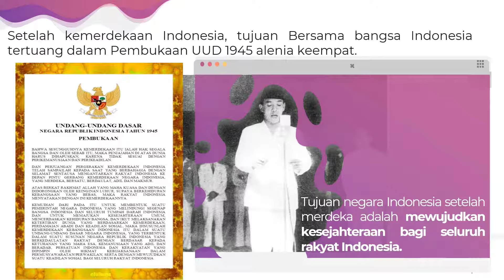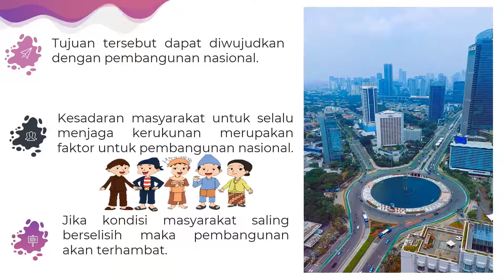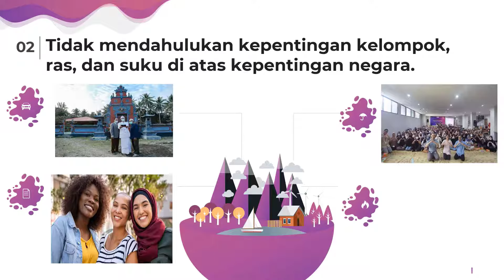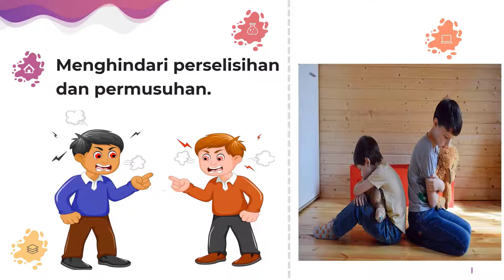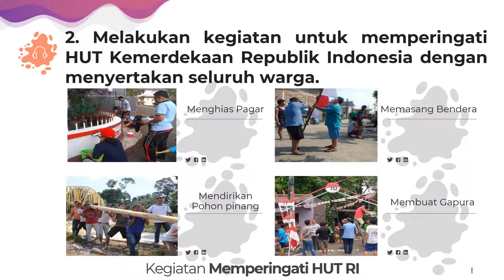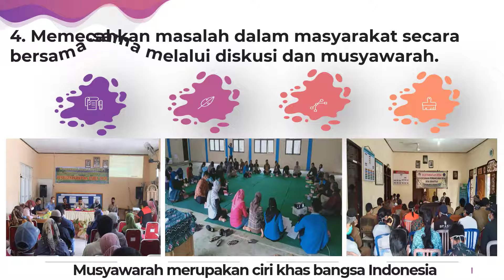MENJAGA PERSATUAN DAN KESATUAN BANGSA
Indonesia adalah negara yang memiliki keberagaman suku, ras, agama, budaya, dan wilayah. Keberagaman ini merupakan kekayaan sekaligus tantangan bagi bangsa Indonesia. Untuk menjaga persatuan dan kesatuan bangsa di seluruh lapisan masyarakat Indonesia.

Persatuan dan kesatuan bangsa adalah kondisi di mana seluruh warga negara Indonesia merasa satu hati, satu tujuan, dan satu nasib dalam bingkai Negara Kesatuan Republik Indonesia (NKRI). Persatuan dan kesatuan bangsa merupakan salah satu pilar utama dalam Pancasila dan UUD 1945.

Menjaga persatuan dan kesatuan bangsa adalah kewajiban semua pihak, terutama generasi muda yang merupakan penerus bangsa. Generasi muda harus mampu menghargai dan menghormati perbedaan yang ada di tengah masyarakat, serta berperan aktif dalam upaya bela negara.

Berikut ini adalah video beberapa pembahasan mengenai upaya menjaga persatuan dan kesatuan bangsa.